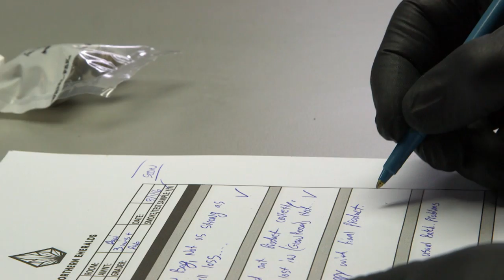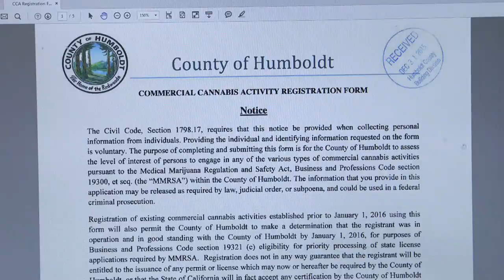Cannabis at a Crossroads: The Napa of Cannabis I KQED Newsroom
Part two of "Cannabis at a Crossroads" takes a look at one entrepreneur's efforts to help make Humboldt County 'the Napa of Cannabis' by bringing boutique, top-shelf cannabis to market. Cody Stross shares the risks and rewards of building his medical cannabis company in Humboldt, the biggest marijuana-growing county in California.